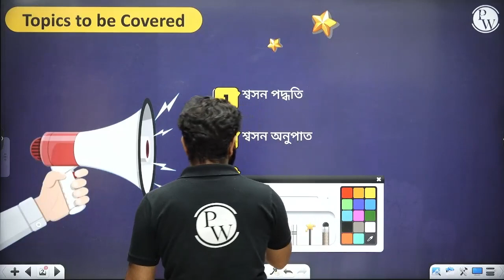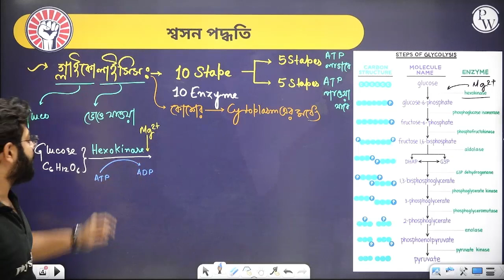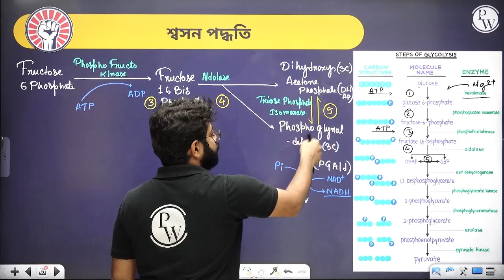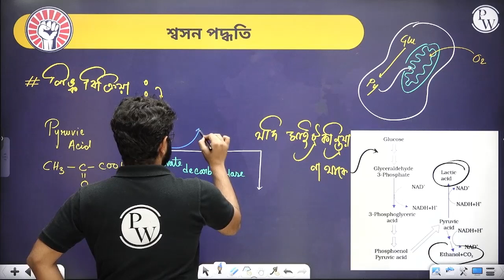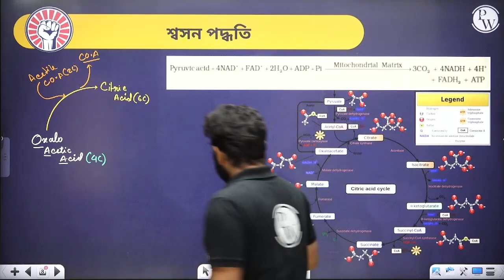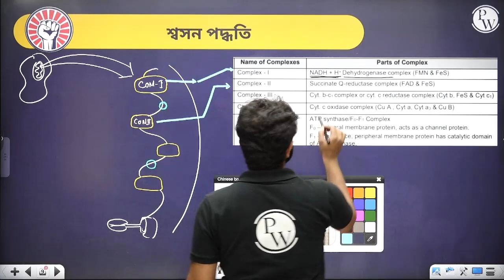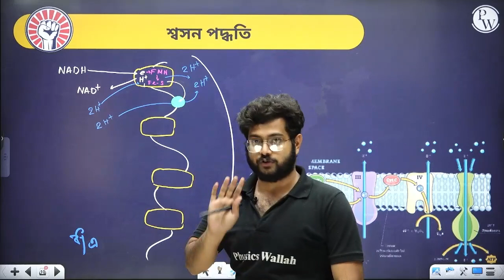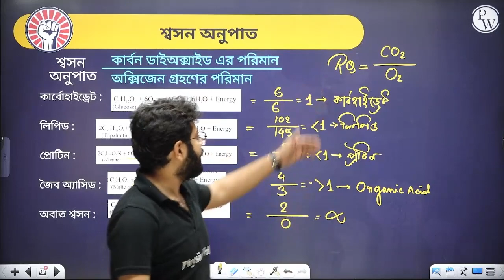RESPIRATION IN PLANT 03 | শ্বসন পদ্ধতি | Zoology | Class 11/NEET/WBCHSE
Explore Botany's RESPIRATION IN PLANT in Bengali. Enjoy video lessons to make learning easy and engaging.

Get a free subscription to Abhiyaan Bangla Batch. Top faculties cover all Class 11th PCMB topics for State Board/JEE/NEET/WBJEE/WBCHSE
📌 PW BANGLA SOCIAL MEDIA PROFILES :
📌 PW Other Bengali Channels:
📌 PHYSICS WALLAH OTHER CHANNELS :
📌 PHYSICS WALLAH SOCIAL MEDIA PROFILES :
⏳ Timestamps:
0:00:00-Introduction
0:01:35-Glycolysis
0:12:30-Linker Reaction
0:47:08-Krebs Cycle
01:00:58-ETS
01:27:12-RQ